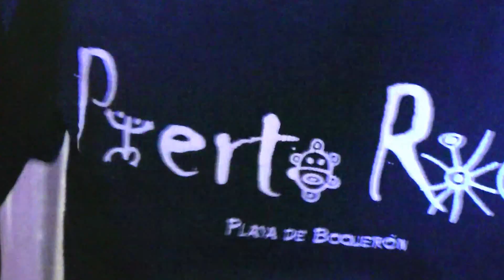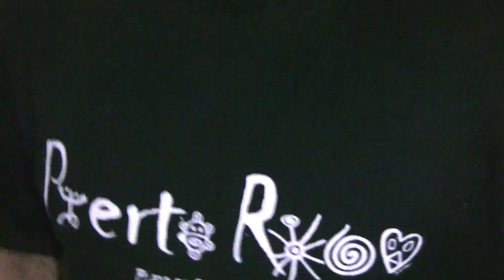Recordando al Sexteto de Joe Cuba,The New Swing Sextet Video by Jose Rivera 2/7/13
Recordando al Sexteto de Joe Cuba,The New Swing Sextet Don Sonero cantante en Don Coqui Video by Jose Rivera -- The New Swing Sextet at Don Coqui 115 Cedar Street New Rochelle, New York 1080 - Phone
"Don Coqui is a reflection of 30 years in this business. I couldn't be more proud of what we are producing--and to have my two daughters (Jaleene and Jewelle) running the place and making it happen."-Jimmy Rodriguez - Video by Jose Rivera 2/7/13 -